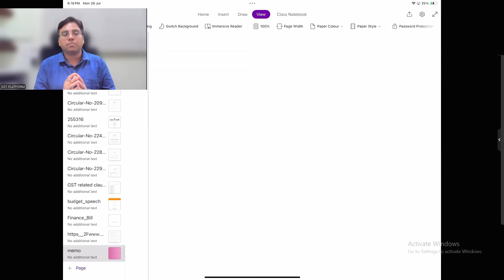10 करोड़ की लिमिट ख़त्म | NEW LIMIT 1CR FOR TAX DEDUCTION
10 करोड़ की लिमिट ख़त्म |  NEW LIMIT 1CR FOR TAX DEDUCTION

Team GSTPLATFORM

बिना GST BILL के भी भेज सकते है माल | GST INVOICING NEW UPDATE